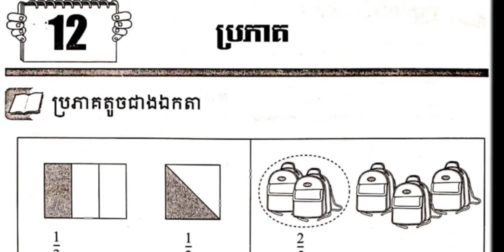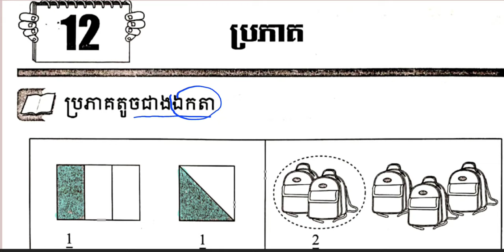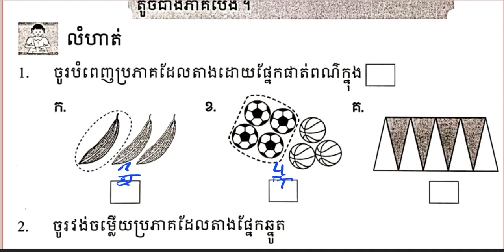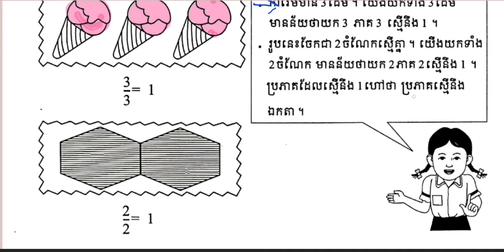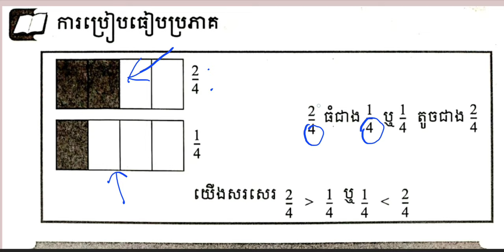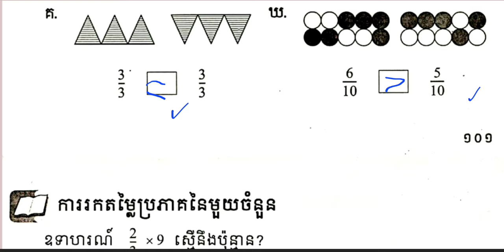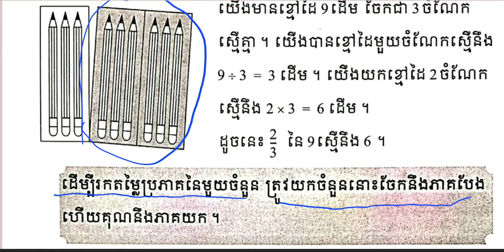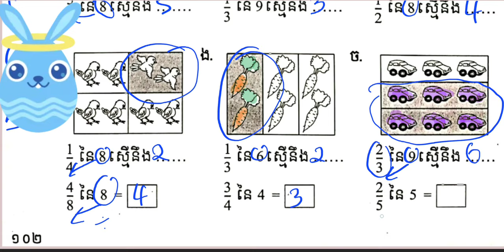អំពីប្រភាគ ភាគ២ (ផ្ដើមសិក្សាស្វែងយល់អំពីប្រភាគ)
0:00   ក្បាលរឿង                                             🎉អាចចុចនាទីនៃជំពូកមាតិកាទៅតាមវគ្គត្រូវចង់មើល✌️
0:32   ប្រភាគតូចជាងឯកតា
5:44   លំហាត់ប្រភាគតូចជាងឯកតា
07:44 ប្រភាគស្មើឯកតា
11:26 ការប្រៀបធៀបប្រភាគ
15:18 ការរកតម្លៃប្រភាគនៃមួយចំនួន
18:35 លំហាត់ការរកតម្លៃប្រភាគនៃមួយចំនួន